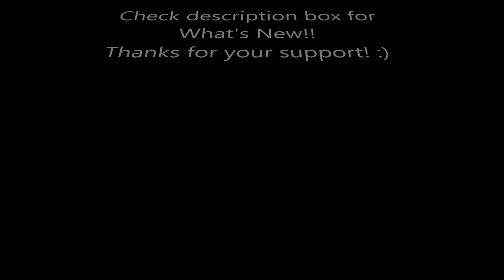How to play "Closer to Love" by Mat Kearney on acoustic guitar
Donations on my site help me do what I do, so say I say THANK YOU!